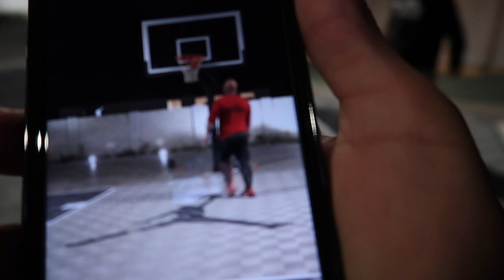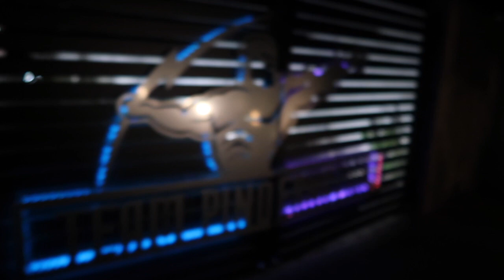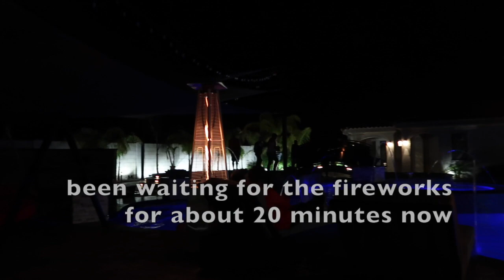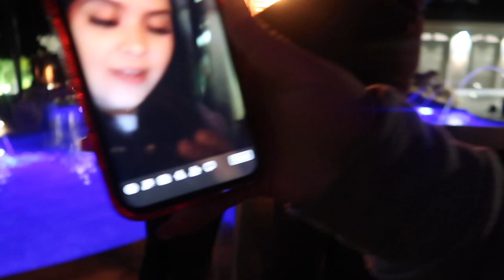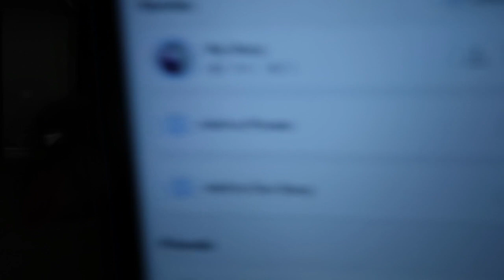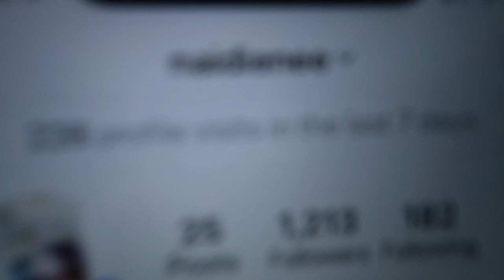PINDERNATION NEW YEARS